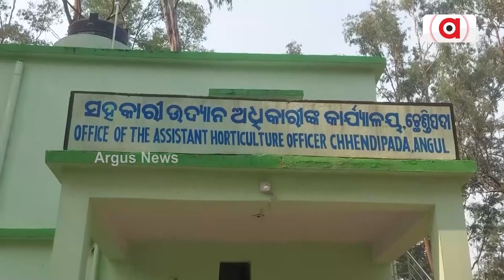କାଗଜପତ୍ରରେ ଚାଲିଛି ସରକାରଙ୍କ ରସୁଣ ମିଶନ୍ || Garlic Mission || Chhendipada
ଚାଷୀ ଓ କୃଷି କ୍ଷେତ୍ରରେ ରାଜ୍ୟ ସରକାରଙ୍କ ଅନେକ ଯୋଜନା । କିନ୍ତୁ ବାସ୍ତବତା କେବଳ କାଗଜପତ୍ରରେ ଆଉ ମିଶନ୍ ସଫଳତା କେବଳ ବିଜ୍ଞାପନରେ। ରାଜ୍ୟ ଗୋଟିଏ ଚାଷ ପାଇଁ ଗୋଟିଏ ମିଶନ୍ ନାଆଁରେ ବିହନ, ସବସିଡ୍ ଓ ପ୍ରଚାର ପ୍ରସାରରେ କୋଟି କୋଟି ଟଙ୍କା ଖର୍ଚ୍ଚ କରୁଥିବା ବେଳେ ରସୁଣ ଚାଷୀ ବଖାଣିଛନ୍ତି ସରକାରଙ୍କ ସତ।